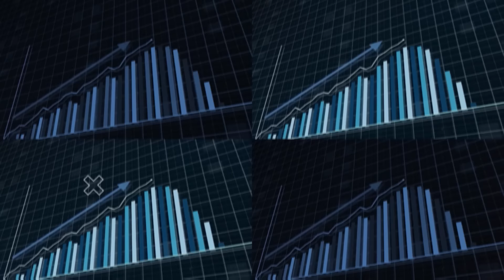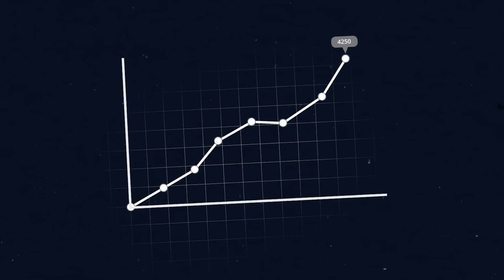¡Los Animales Se Metieron Con El Toro Equivocado!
¡Empieza a cobrar con criptomonedas!

¡Los Animales Se Metieron Con El Burro Equivocado!

¡Los Animales Se Metieron Con El Oponente Equivocado!

¡Este Cocodrilo Se Metió Con El Oponente Equivocado!

¡Los Animales Se Metieron Con El Águilas Equivocado!

¡Los Animales Se Metieron Con El Pájaro Equivocado!

Este Leopardo Se Metió Con La Serpiente Equivocado

Este León Se Metió Con La Serpiente Equivocado

¡Esta Serpiente Se Metió Con El Pájaro Equivocado!

¡Los Animales Se Metieron Con  La Madres Equivocado!

Estа Pantera Se Metió Con La Antílope Equivocado